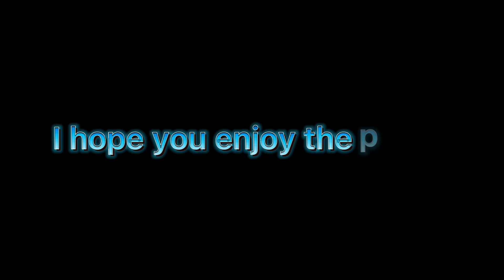Intro for Michael Stokes :D